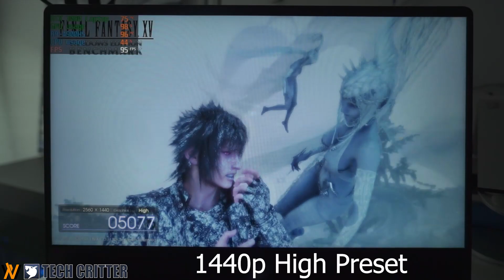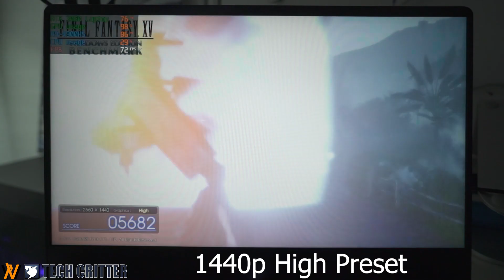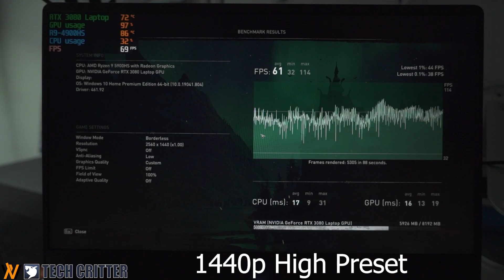RTX 3080 100W Game Test: ROG Zephyrus G15 GA503Q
Gaming test on the ASUS ROG Zephyrus G15 GA503Q with AMD Ryzen 9-5900HS and NVIDIA GeForce RTX 3080 100W